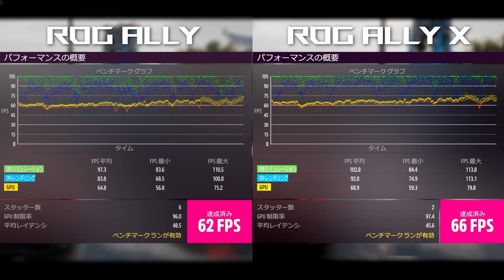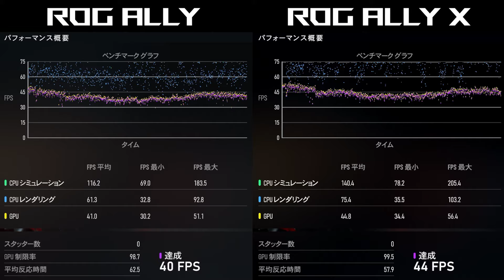ROG ALLY X ゲームプレイ比較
感じるのは新しくなったメモリのすごさ
想像以上にパワーアップしていますね！

今回の動画で紹介しているゲームのグラフィック設定は以下の通りです
（ざっくり）
Forza Horizon 5 　中
Forza Motorsport　中
Fortnite C5S3　中
Starfield　低
祇：Path of the Goddess　中
すべて1080P